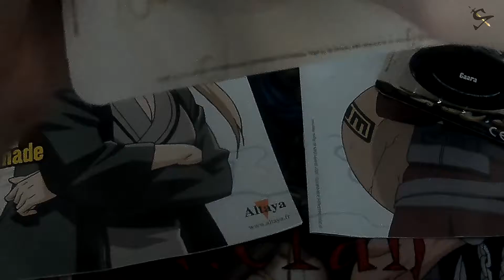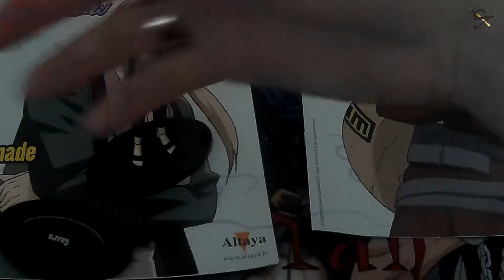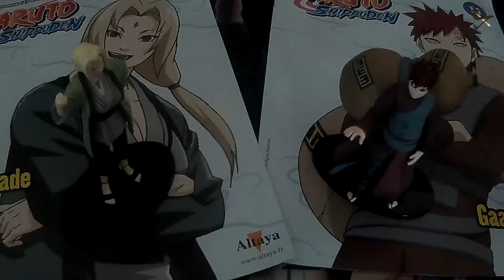Collection Altaya Naruto - Numéro 10 & 11 - Tsunade & Gaara [FR]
Yaa !
Comme j'ai décider de faire cette Collection, j'ai donc décider de vous la partagez avec vous ^^

Un petit pouce Bleu, me permet de voir si vous appreciez mon contenu ^^ et partager là vidéos pour faire avance la chaîne ensemble :)